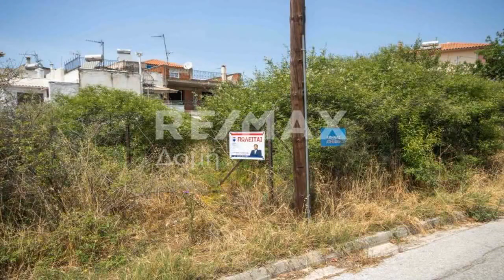Νέα Δημητριάδα Βόλος Πωλείται Οικόπεδο 674 τ.μ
Νέα Δημητριάδα – Βόλος (Κωδικός ακινήτου: 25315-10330).\r\nRE/MAX Δομή -&nbsp;Ντίνος Αντωνούλης&nbsp;- Κινητό τηλέφωνο :&nbsp;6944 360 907\r\nEmail: \r\nΣε μία από τις πιο όμορφες και ήσυχες περιοχές της\r\nπόλης του Βόλου διατίθεται προς&nbsp;πώληση κατά\r\nαποκλειστικότητα μεγάλο οικόπεδο, άρτιο και οικοδομήσιμο με εμβαδόν 674,10 τμ.\r\nΈχει πρόσωπο στην οδό Αθηνας 27,54 μέτρα, είναι επίπεδο, περιφραγμένο και μπορεί\r\nνα καλύψει με επάρκεια στεγαστικές επιλογές. Το οικόπεδο είναι κοντά στη περιφερειακή\r\nοδό, σε πάρκα, σχολεία, εμπορική αγορά, αθλητικό κέντρο. Ιδανική επιλογή για ανέγερσης\r\nκατοικίας. Η απόσταση από την θάλασσα είναι 1200 μέτρα, από το κέντρο της πόλης\r\nείναι 1500 μέτρα και μόλις 550 μέτρα από τον υπέροχο λόφο της Γορίτσας.\r\nΣύμβουλος επένδυσης ακινήτων -Ντίνος Αντωνούλης- Κινητό\r\nτηλέφωνο : 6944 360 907 - Email: , RE/MAX Δομή -\r\nΔιεθνές κτηματομεσιτικό δίκτυο - Αγορές Πωλήσεις\r\nΕνοικιάσεις Εκμισθώσεις\r\nακινήτων -Τηλέφωνα επικοινωνίας : 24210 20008\r\n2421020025 -Website :\r\n - email : . ...